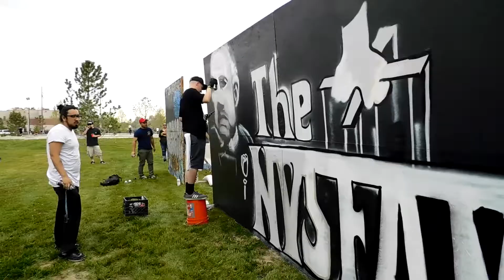doin it at the park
doin it at the park was the first time I made a video for anyone
its a local get together of all different artists

hip hop park jam, doin it at the park is a free admission gathering of some of the best Utah local dj's b-boys MC's Graffiti artist's and skateboarders.